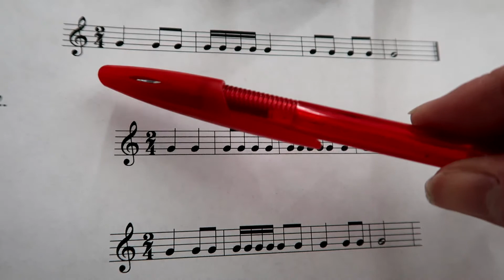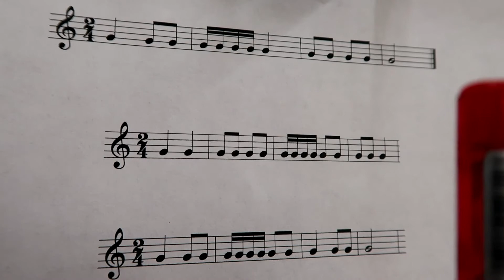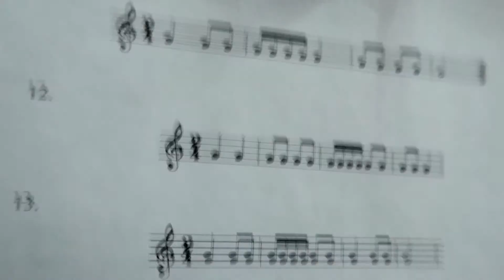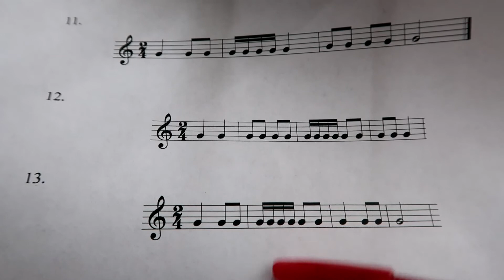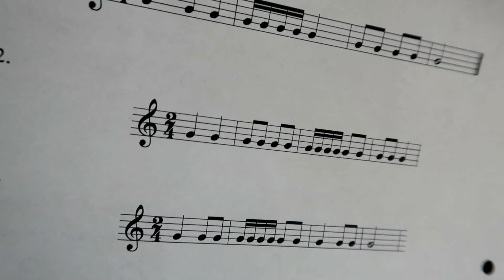4. КАК РАЗВИТЬ ЧУВСТВО РИТМА? Стучим РИТМИЧЕСКИЕ ПАРТИТУРЫ. Уроки сольфеджио для НАЧИНАЮЩИХ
Предлагаю Вам четвёртый урок по простукиванию ритмических партитур в размере 2/4. Мы будем пробовать простукивать ритмические партитуры, одновременно тактируя на 2/4. Грамотное выполнение этого упражнения поможет Вам развить координацию движений и чувство ритма.